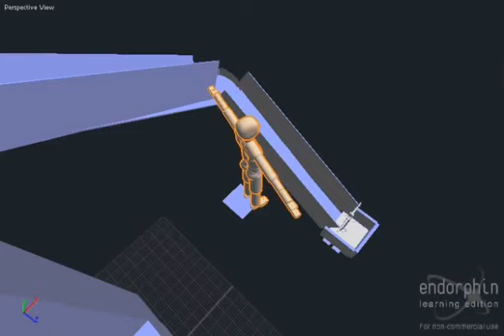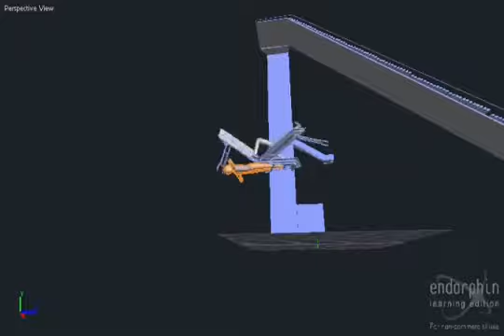Endorphin vid 2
Endorphin Wrestling